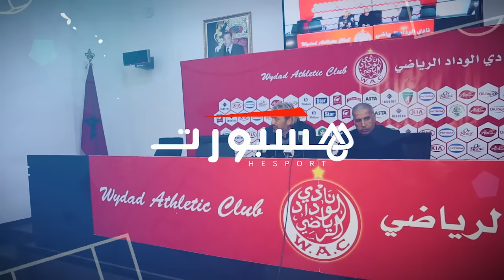الوداد يتلقى هزيمته الأولى على يد الكوكب المراكشي